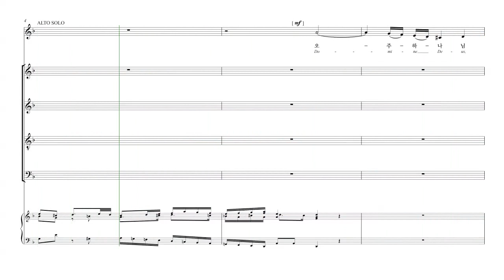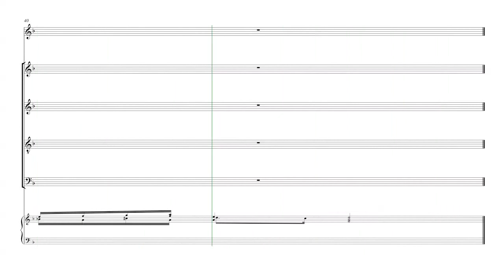[칸투스] Vivaldi 'Gloria' 08.하나님의 어린양(Domine Deus, Agnus Dei) 파트연습 - B